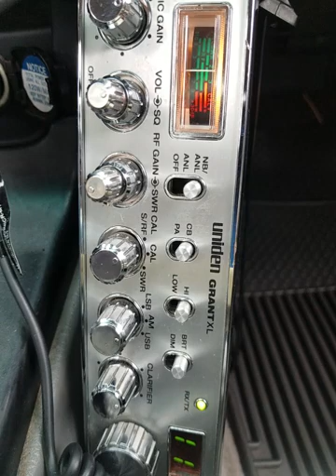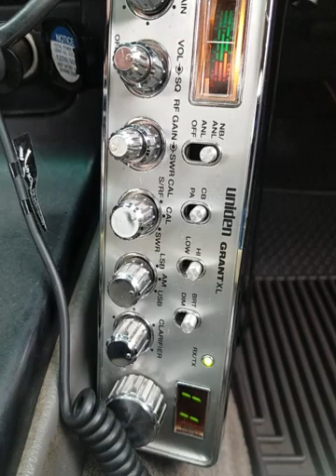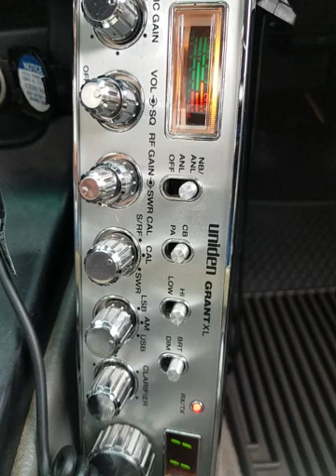12-21-2021 ModSqd 114/NC TBone/ Capital1/AR 520/AL 5Alive/AL